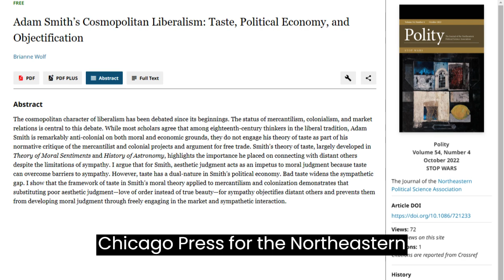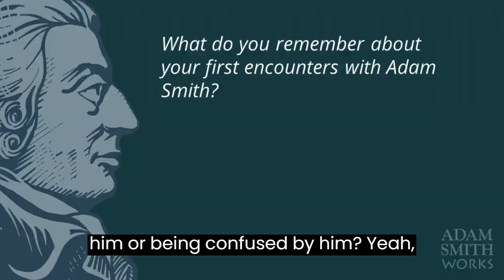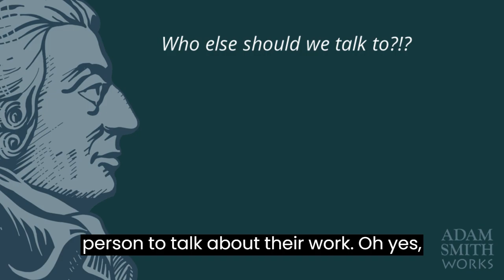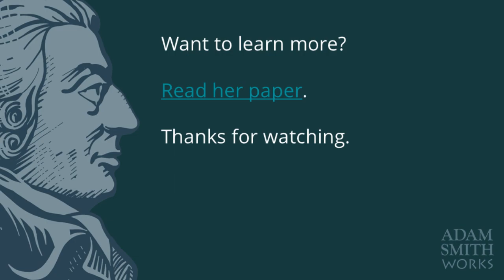ASW Paper Preview: Brianne Wolf's Adam Smith's Cosmopolitan Liberalism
Brianne Wolf offered to be our first guest in a new AdamSmithWorks series that will preview modern, academic work related to the life, times, and ideas of Adam Smith. Wolf is an Assistant Professor of Political Theory and Constitutional Democracy and Director of the Political Economy minor at Michigan State University’s James Madison College. Her research and teaching reflect on questions about the interaction between economics and politics, liberalism, and moral judgment and relate to her central concern as a scholar: understanding the proper relationship between the individual and society. She is broadly interested in the eighteenth and early nineteenth centuries, especially the work of the Scottish and French Enlightenment thinkers.

The paper we focused on is "Adam Smith’s Cosmopolitan Liberalism: Taste, Political Economy, and Objectification" published in Polity.